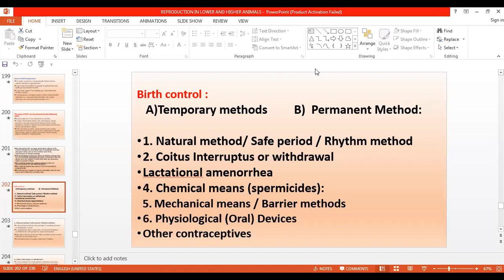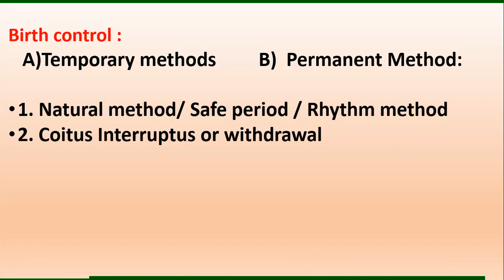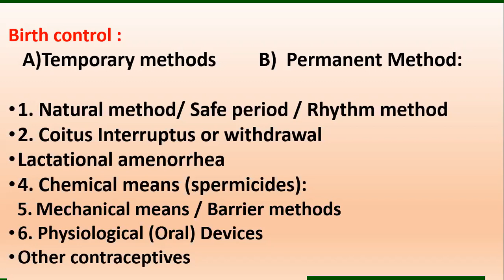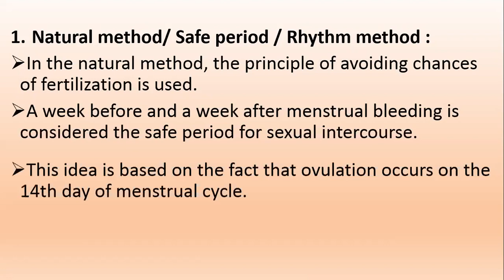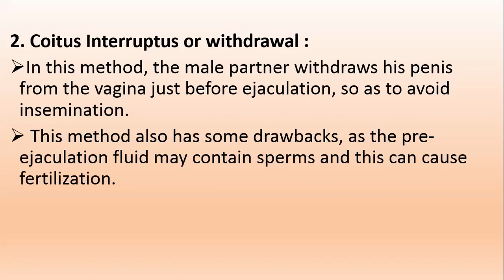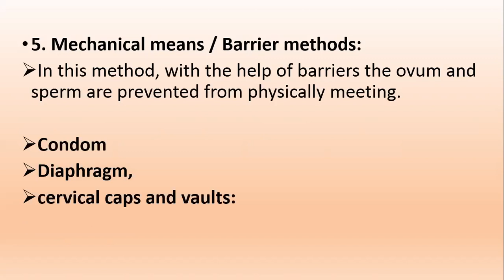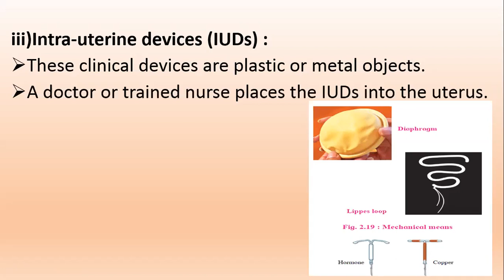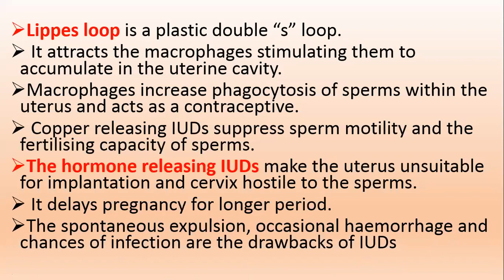Kamat Sir - 15 June - 1